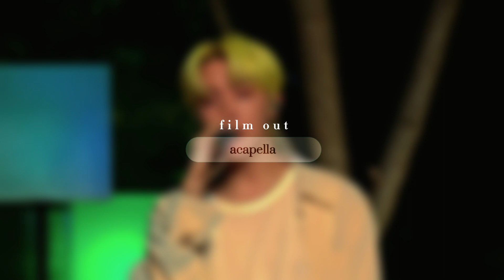BTS - Film Out (Acapella)